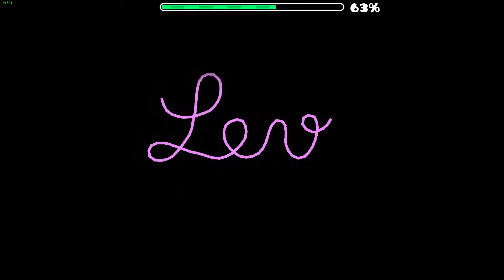Geometry Dash Osaka Nights by Jghost [Insane Demon]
Prerecorded - Level Completion on June 19th, 2020

This level gets annoying pretty quickly due to the length.